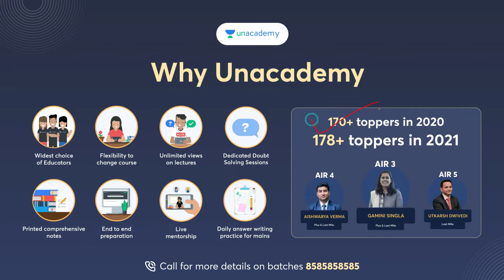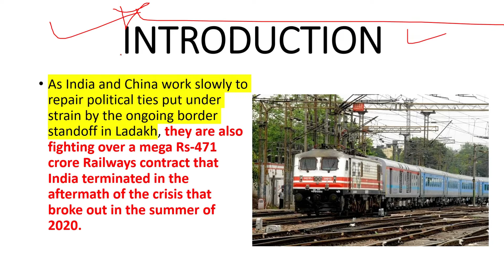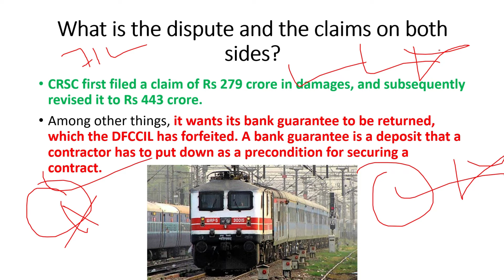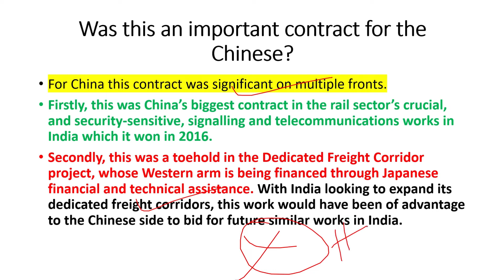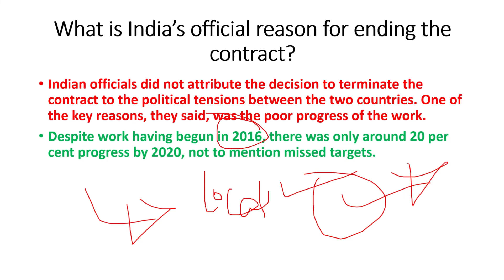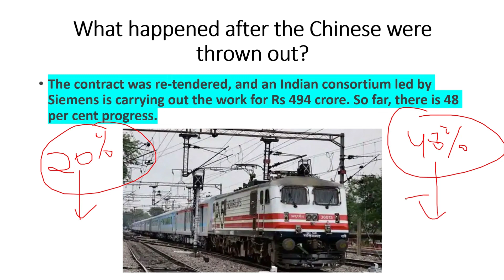Explained: Why a Chinese company has demanded Rs 443 crore in damages from Indian Railways contract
As India and China work slowly to repair political ties put under strain by the ongoing border standoff in Ladakh, they are also fighting over a mega Rs-471 crore Railways contract that India terminated in the aftermath of the crisis that broke out in the summer of 2020.

In June that year, India cancelled the contract given to CRSC Research & Design Institute Group, a company controlled by the Chinese government, to install signalling and telecom systems in a 417-km stretch between Kanpur and Deen Dayal Upadhyay junction on the upcoming Eastern Dedicated Freight Corridor.

China has now taken the case to international arbitration under the aegis of the International Chamber of Commerce in Singapore. It has claimed, among other things, that the Dedicated Freight Corridor Corporation of India (DFCCIL) did not pay it for the portion of the work that did get done. It has cited various issues that it faced during the work in India that were beyond its control, officials said.

22nd - 26th August Batch Slide.pptx
📢📢 *Unlock 20*
Notes 2.0 will be an iconic offer from 26th August,